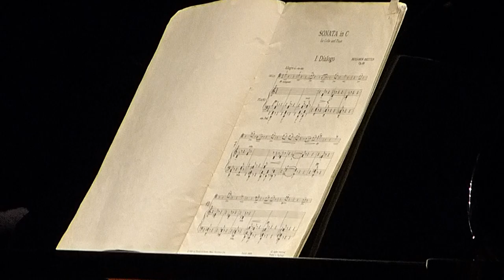MISCHA & LILY MAISKY- Benjamin Britten: Sonata en do mayor, op 65 (I.Diálogo)- 00078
Mischa Maisky y Lily Maisky - Visitas Internacionales - Buenos Aires, sábado 11 de noviembre de 2017 - Sala Sinfónica del CCK - Obras de Schumann, Brahms, Britten y Piazzolla. Mischa Maisky, uno de los más grandes virtuosos de la historia del cello, actúa en la Sala Sinfónica a dúo con su hija, la joven pianista Lily Maisky. Integran el programa las Fantasiestücke de Robert Schumann, Le Grand Tango de Astor Piazzolla, y sonatas de Brahms y Britten.

Programa

-Robert Schumann: Fantasiestücke, op. 73
-Johannes Brahms: Sonata en fa mayor, op. 99
-Benjamin Britten: Sonata en do mayor, op. 65
-Astor Piazzolla: Le Grand Tango

Mischa Maisky, violoncello
Lily Maisky, piano

Acerca de Mischa Maisky

Mischa Maisky es uno de los violonchelistas más reconocidos del panorama internacional. Nació en Riga, Letonia, en 1948, pero prontamente se trasladó a Moscú para convertirse en alumno de Rostropovich, uno de los más prodigiosos exponentes de la música del siglo XX. Desde su debut en 1965 con la Filarmónica de Leningrado, su virtuosismo le valió el apodo del “Rostropovich del futuro”. Actuó en grandes escenarios y grabar más de 35 discos como artista exclusivo de Deutsche Grammophon, colaboración que comenzó en 1982. Sus registros han recogido éxitos en todo el mundo. Considerado un referente de la música clásica, es el único cellista en el mundo en recibir clases de Rostropovich y Gregor Piatigorsky. Colaboró con músicos de gran envergadura y directores como L. Bernstein, Z. Mehta, R. Muti y D. Barenboim y artistas como M. Argerich, E. Kissin, Lang Lang, Y. Bashmet, V. Repin, M. Vengerov, G Kremer, J. Bell y J. Jansen. Maisky ha realizado dúos de piano y chelo con Martha Argerich, Radu Lupu, Sergio Tiempo y Nelson Freire. Es ese el formato del concierto que se presenta en esta oportunidad, junto a su hija Lily Maisky. La pianista se ha presentado en prestigiosos escenarios como el Royal Festival Hall de Londres, Beethovenhalle de Bonn, Suntory Hall de Tokio, Teatro Olímpico de Roma y Carnegie Hall de Nueva York.